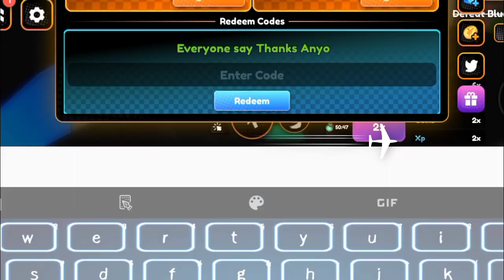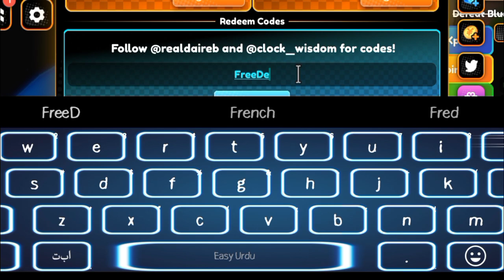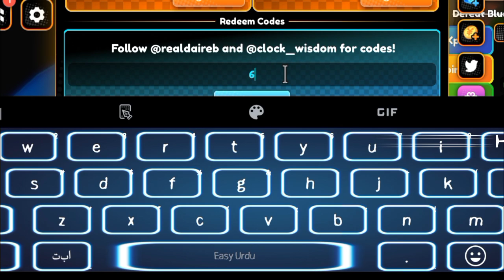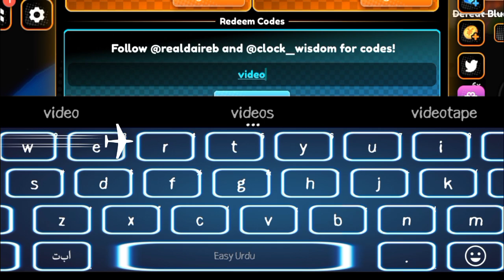*NEW! UPDATE* ANIME CHAMPION SIMULATOR CODES IN 2024 - ROBLOX! ANIME CHAMPION SIMULATOR CODES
channel.
Let's Begin.

Search Topics!👇

anime champions simulator codes,
anime champions simulator,
roblox anime champions simulator codes,
roblox anime champions simulator codes 2024, roblox anime champions simulator,
anime champions simulator codes 2024,
anime champions codes,
anime champions simulator roblox codes,
anime champions simulator roblox,
codes anime champions simulator,
anime champions simulator roblox codes 2024, anime champions simulator codes roblox,
anime champions.

                          { NOTE! }